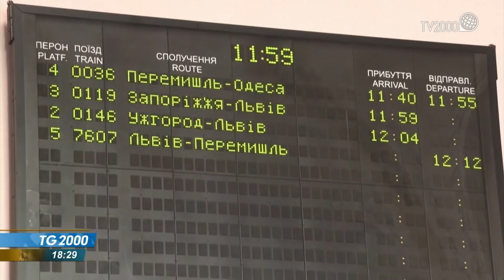Ucraina, da una parte negoziati e dall'altra bombardamenti russi. Sul campo situazione drammatica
Mentre i rappresentanti dei due governi si parlano, sul campo la situazione rimane drammatica, si combatte su diversi fronti con ripetuti bombardamenti russi sulle principali città ucraine.
Servizio di Fabio Bolzetta